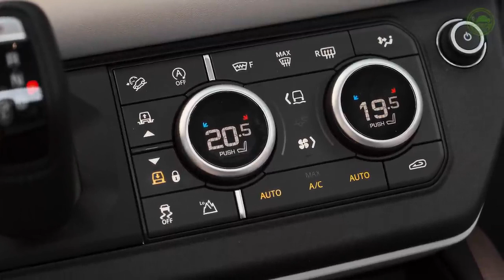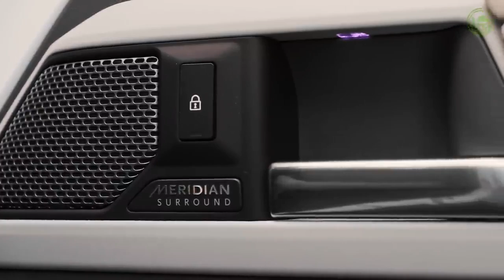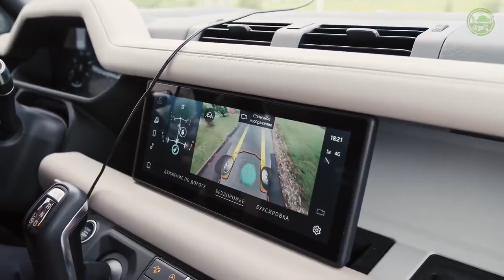Land rover defender D240 Hse 2020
Defender
 2020